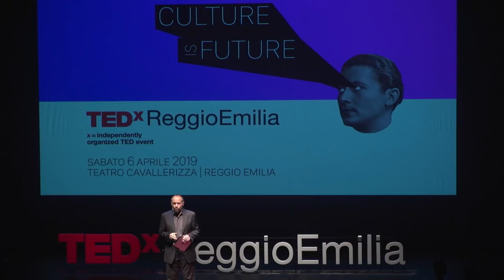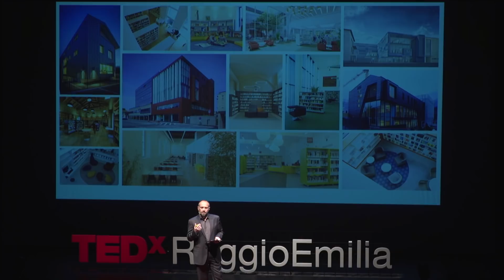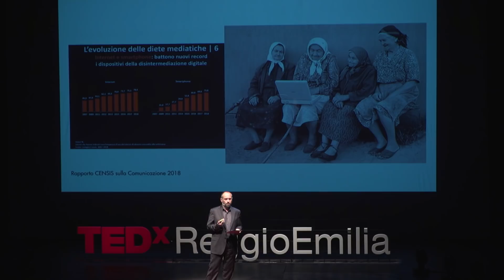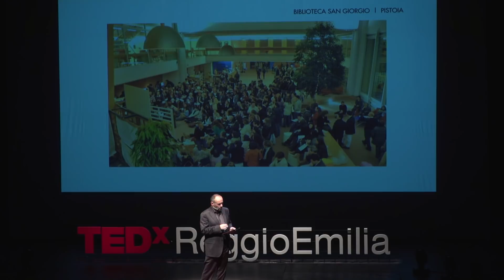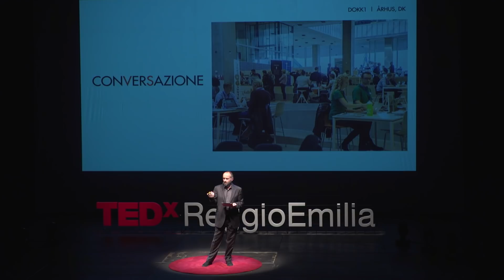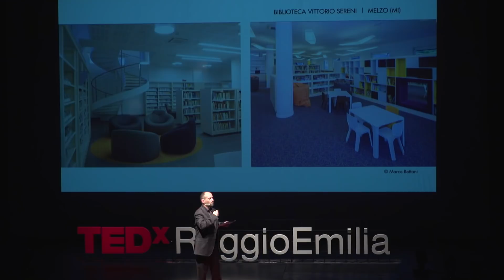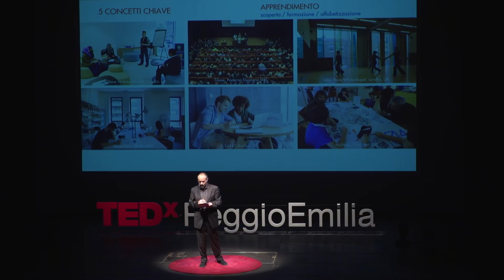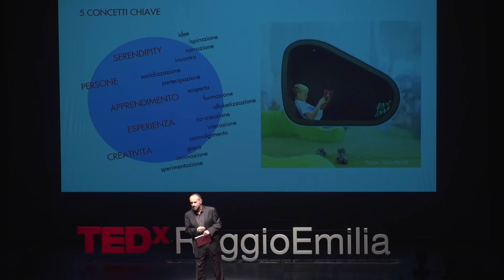BIBLIOTECHE PUBBLICHE: SPAZI DI LIBERTA’ | Marco Muscogiuri | TEDxReggioEmilia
Marco Muscogiuri è architetto e professore associato al Politecnico di Milano. Vent’anni fa si è appassionato alla progettazione delle biblioteche e dei luoghi della cultura. Il suo nuovo modello di biblioteca pubblica è pensata anzitutto come luogo innovativo di socialità culturale, di inclusione e coesione sociale.
Ha ancora senso continuare a costruire o, persino, tenere aperte biblioteche civiche in un paese, l’Italia, che non legge? Dove tutte le statistiche ci dicono che quasi il 70% della popolazione non compra e non legge libri, e che solo il 9% legge più di 3 libri l’anno?
Qual è la sua visione di biblioteche?
Marco Muscogiuri is an architect and associate professor at the Politecnico Milano University. Twenty years ago he discovered a passion for designing libraries and places of culture. His new public library model is, first of all, conceived as an innovative place of cultural sociability, inclusion and social cohesion.
Does it make sense to continue to build or even keep open civic libraries in a country like Italy, that doesn’t read? Where all the statistics tell us that almost 70% of the population never buys or read books and only 9% of the population reads more than 3 books a year?

What’s his vision of libraries? Marco Muscogiuri è architetto e professore associato al Politecnico di Milano, nella Scuola di Architettura, Urbanistica e Ingegneria delle Costruzioni.
Originario di Lecce, ha studiato architettura a Milano dove nel 1995, a 23 anni, ha fondato assieme ad altri tre giovani colleghi, la società di progettazione Alterstudio partners con cui negli anni ha realizzato progetti per committenti pubblici e privati e partecipato a concorsi nazionali e internazionali, conseguendo premi e segnalazioni. Vent’anni fa si è appassionato alla progettazione delle biblioteche e dei luoghi della cultura, e ha iniziato ad approfondire questi temi sia a livello progettuale sia a livello teorico, pubblicando libri e articoli sul tema, e facendosi promotore di un nuovo modello di biblioteca pubblica, pensata anzitutto come luogo innovativo di socialità culturale, di inclusione e coesione sociale.
È autore di progetti, consulenze, studi di fattibilità, linee guida e programmi funzionali per decine di biblioteche e centri culturali in tutta Italia, tra cui: la MedaTeca di Meda (MB), finalista per la Medaglia d'Oro all'Architettura Italiana 2012; le Biblioteche di Melzo (MI), di Pergine Valsugana e di Comano Terme (TN); la Biblioteca dell’Università di Pavia; il Laboratorio Formentini per l’Editoria a Milano e il Museo dei Popoli e delle Culture di Milano; il progetto del Museo del Gioco e del Giocattolo di Roma.
È autore di numerose pubblicazioni sui temi della progettazione dei luoghi della cultura e del disegno di architettura. La maggior parte delle pubblicazioni sono liberamente scaricabili sui siti e
Ama il disegno, i libri, i fumetti, il cinema, il mare.

Marco Muscogiuri is an architect and associate professor at the Politecnico Milano University, in the School of Architecture, Urban Planning and Construction Engineering.
Originally from Lecce, he studied architecture in Milan where in 1995, at 23 years of age, he founded, with three other young colleagues, the Alterstudio design partnership with which over the years he has carried out projects for public and private clients and participated in national and international competitions, receiving awards and mentions. Twenty years ago he discovered a passion for designing libraries and cultural venues, and began to study these themes both at a project and theoretical level, publishing books and articles on the theme, and promoting a new model of the public library conceived, first of all, as an innovative space of cultural sociability, inclusion and social cohesion.
He’s the author of projects, consultancy, feasibility studies, guidelines and functional programmes for dozens of libraries and cultural centres throughout Italy, including: MedaTeca in Meda (MB), finalist for the Golden Medal for Italian Architecture 2012; the Libraries of Melzo (MI), Pergine Valsugana and Comano Terme (TN); the Library of the University of Pavia; the Formentini Laboratory for Publishing in Milan and the Museo dei Popoli e delle Culture (Museum of Peoples and Cultures) in Milan; the Museo del Gioco e del Giocattolo (Museum of Games and Toys) project in Rome.
He’s the author of numerous publications on the design of cultural places and architectural design. Most of the publications are freely downloadable on the following websites
He loves drawing, books, comics, the cinema and the sea. This talk was given at a TEDx event using the TED conference format but independently organized by a local community.